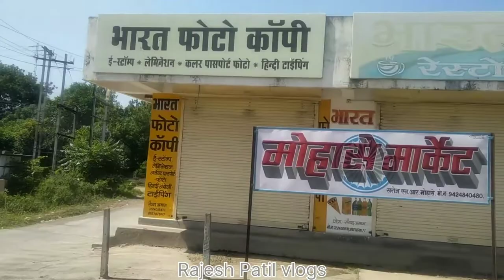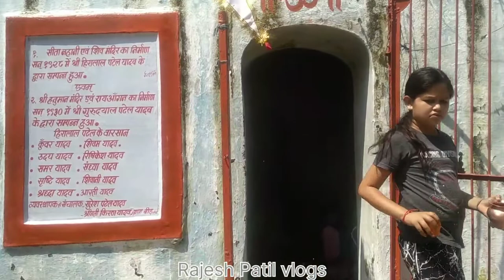सीता नहानी का रहस्य | Best Historical Place in Nepanagar | my first vlogs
सीता नहानी का रहस्य | Best Historical Place in Nepanagar